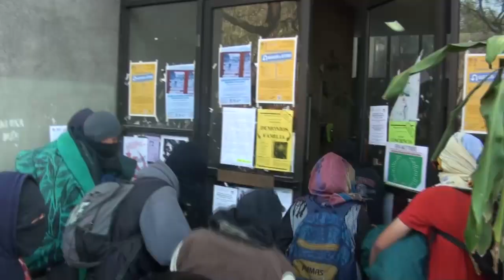Encapuchados dejan Rectoría de la UNAM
Los jóvenes que mantenían tomada la Torre de Rectoría de la Universidad Nacional Autónoma de México (UNAM),desalojaron las instalaciones, tras la promesa de diálogo de las autoridades universitarias.